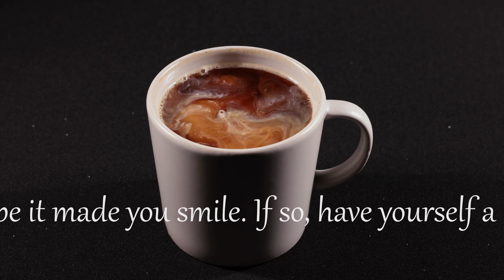Want to Be Rich? Here’s How to Unlock Endless Wealth Now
🌟 Dive into the world of impossible wealth and luxury with 'The Millionaires Mirage'! Are you ready to transform your life in a click? Discover the secrets to a digital Eden where dreams forge into reality, and the rivers of wealth flow endless. 🌊💸

🔥 Don't miss out! Limited spots are vanishing fast! Be one of the exclusive few to unlock the Pandora's box of riches. 🎁

✨ What's inside the 'Billionaire's Bonus Bag'? Join us to uncover the mind-blowing truth behind the ultimate get-rich-quick fantasy! 🤑

P.S. This was an incomplete project as I started to learn how to get around in Davinci Resolve... In any case, I hope you enjoyed it. Hope it makes you smile. If so, have yourself a Great Day!!!